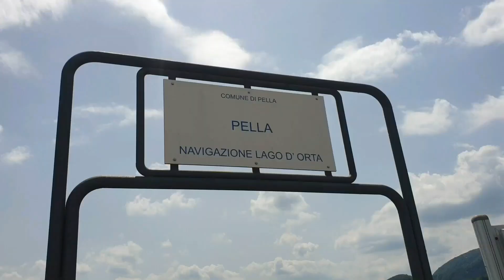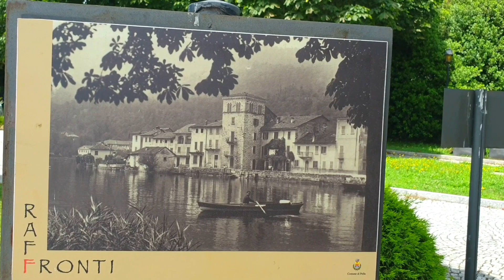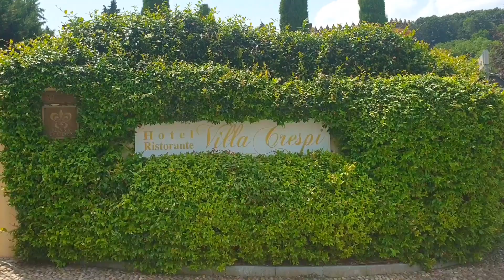เที่ยวอิตาลีกับlens lets go| Lago di Ortaขับรถเที่ยวรอบทะเลสาบออตต้า วิวสุดว้าว!! อาหารอิตาลีอร่อย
วันนี้ นำทุกคน ขับรถเที่ยวรอบๆทะเลสาบออตต้า  ชมเมืองสวยงามต่างๆ ได้แก่เมือง Pella  เมืองOmegna
ทะเลสาบน้ำใสมากๆ สีเขียวสวย  พร้อมชิมอาหารอิตาลี อร่อยๆ

Lake Orta (Italian: Lago d’Orta) is a lake in northern Italy, west of Lake Maggiore.

It has been so named since the 16th century, but was previously called Lago di San Giulio, after Saint Julius (4th century), the patron saint of the region. Its southern end is about 35 kilometers (22 miles) by rail to the northwest of the city of Novara (located on the main Turin-Milan line), while its north end is about 6 kilometers (4 miles) by rail south of the Gravellona-Toce railway station, itself located halfway between Ornavasso and Omegna.

Its scenery is characteristically Italian, while San Giulio island has some picturesque buildings, and takes its name from the local saint, who lived in the 4th century.

Located around the lake are Orta San Giulio, built on a peninsula projecting from the east shore of the lake, Omegna at its northern extremity, Pettenasco to the east, and Pella to the west.

It is supposed that the lake is the remnant of a much larger sheet of water by which originally the waters of the Toce flowed south towards Novara. As the glaciers retreated the waters flowing from them diminished, and were gradually diverted into Lake Maggiore.

The inaugural European Rowing Championships were held on Lake Orta in 1893.[1]

Frequent ferry service connects towns and villages around the lake.

Cesara is a comune (municipality) in the Province of Verbano-Cusio-Ossola in the Italian region Piedmont, located about 100 kilometres (62 mi) northeast of Turin and about 15 kilometres (9 mi) southwest of Verbania. As of 31 December 2004, it had a population of 617 and an area of 11.3 square kilometres (4.4 sq mi).[3]

The municipality of Cesara contains the frazioni (subdivisions, mainly villages and hamlets) Colma, Grassona, and Egro.

Cesara borders the following municipalities: Arola, Civiasco, Madonna del Sasso, Nonio, Pella, Varallo Sesia.

Recommened Vdo :เที่ยวอิตาลี ขับรถเที่ยวข้าม 4 ประเทศ เส้นทางสุดสวย ดังในหนัง ทะเลสาบสุดโรแมนติก

                                       :Cesara มนต์เสน่ห์แห่งขุนเขา หมู่บ้านสวยๆ ริมทะเลสาบอร์ตต้า Orta Lake

:เดินข้ามเขา ไปทะเลสาบ Lago di Orta หืดขึ้นคอ ชมหมู่บ้านริมทะเลสาบRonco

                                      :เที่ยวงานประจำปี เมืองSchweinfurt เยอรมันนี กินขาหมู นั่งชิงช้าสวรรค์ชมวิว